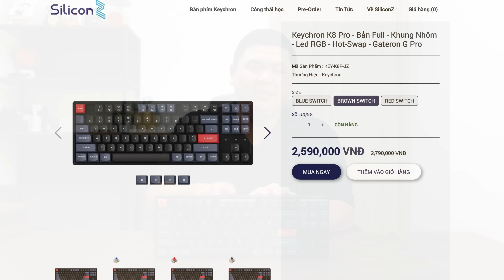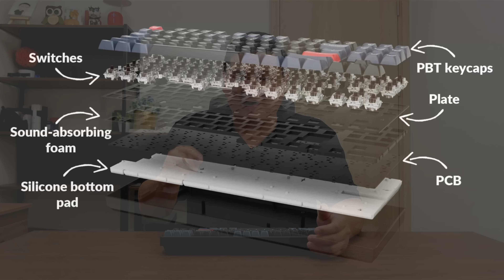Chính thức sa đoạ vào con đường phím cơ! chọn Keychron K8 Pro bắt đầu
Mình chọn con Keychron K8 Pro vì nó cân bằng được giữa giá, thiết kế đẹp và khả năng custom mạnh (đổi được keycap, và có thể hot swap switch).

Hiện tại, Keychron K8 Pro đang được SiliconZ bán chính hãng tại VN, bạn có thể tham khảo mua sản phẩm theo link dưới đây:
- Từ giờ đến hết 31/12/2022, bạn có thể dùng mã DUYLUANK4V2 hoặc DUYLUANK6RETRO để được giảm 20% khi mua 2 sản phẩm Keychron K4v2 và Keychron K6 Retro tại fanpage (không áp dụng đồng thời với khuyến mãi hiện tại)